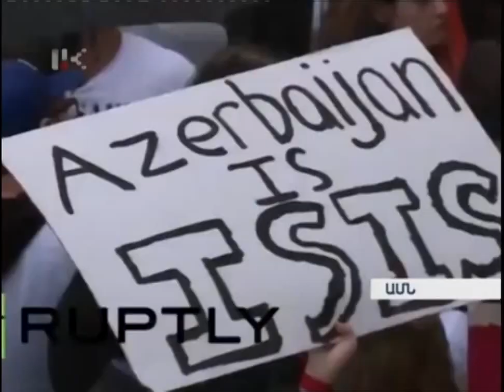Օր լրատվական 17:00/09.04.2016